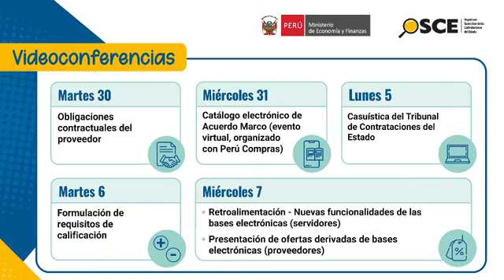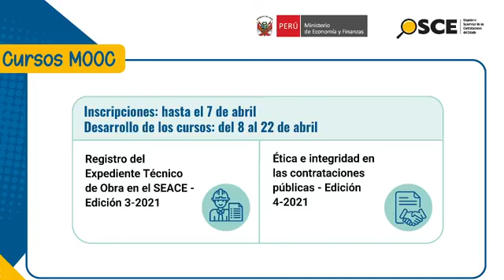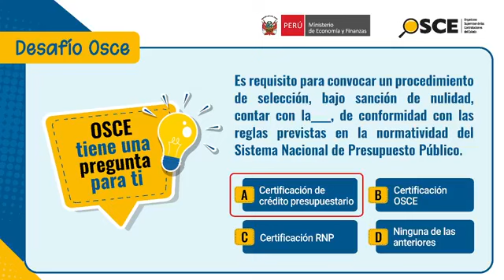Agenda OSCE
🔴📽️¡Participa en AgendaOSCE y entérate de nuestras actividades semanales! Inclúyelas en tu agenda
👨‍🏫Conocerás el cronograma de videoconferencias, webinars, cursos MOOC y talleres virtuales gratuitos programados hasta el 15 de abril.

¡Quédate en esta transmisión en vivo y aprende con OSCE!